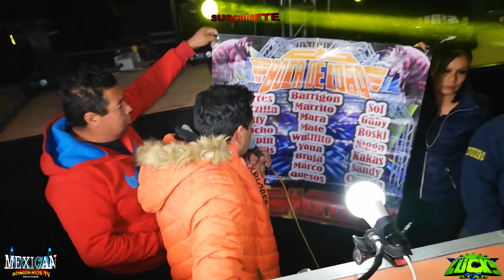🔴ESTRENO WEPA CUANDO TE VI ME ENAMORE SONIDO LUCKY STAR🔴 EN CUAPIAXTLA TLAX 2020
**SONIDEROS MEXICANOS TV**